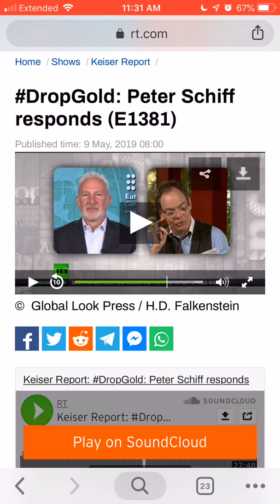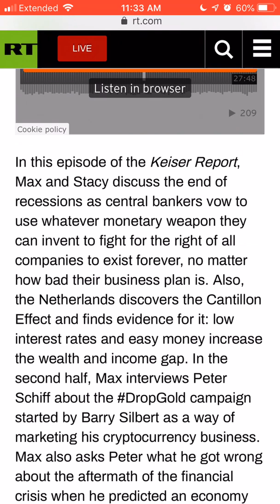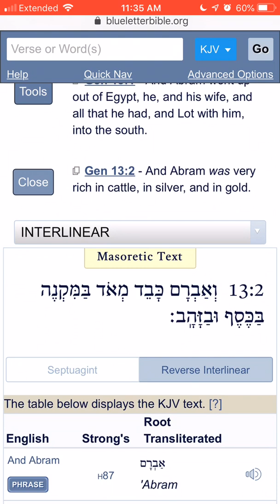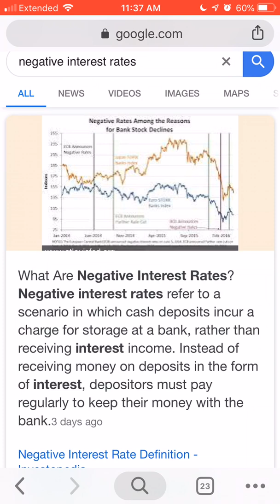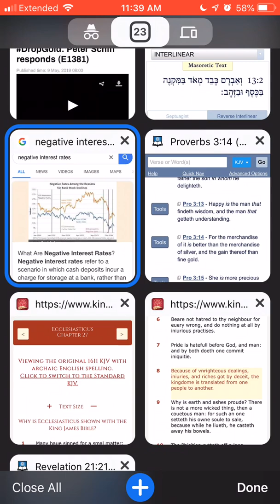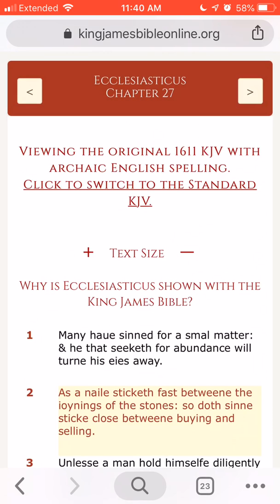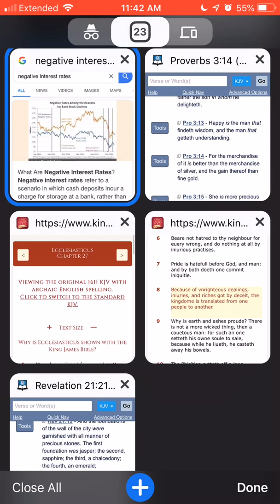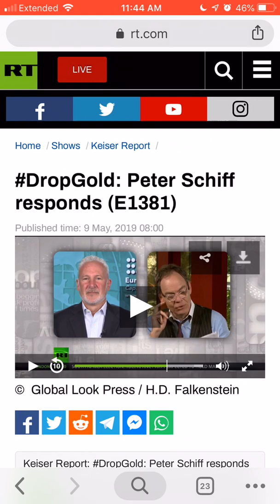DROP GOLD??? NEGATIVE INTEREST RATES??? WTF???